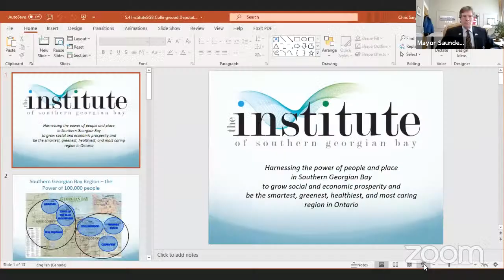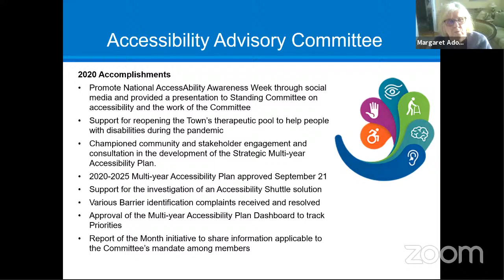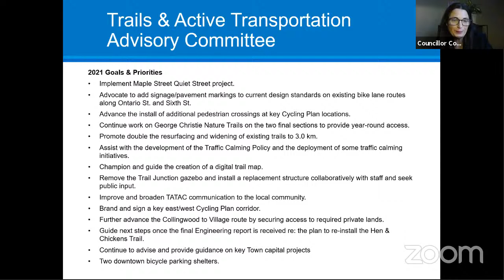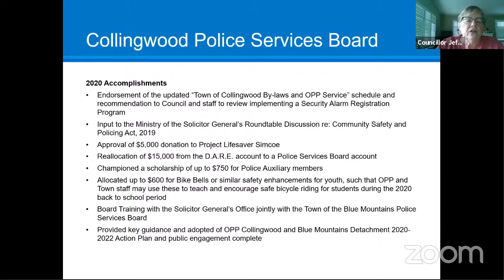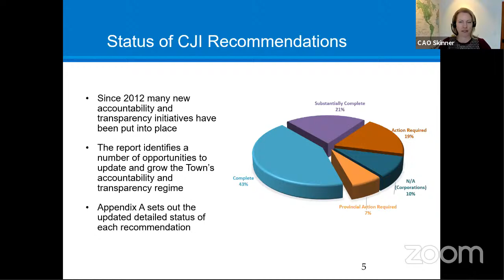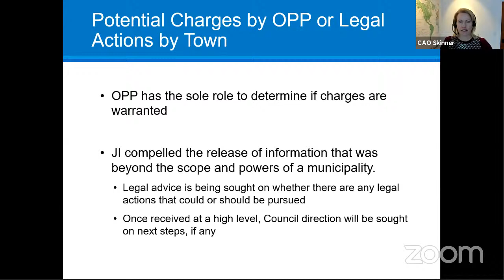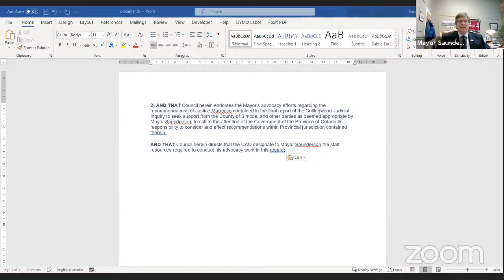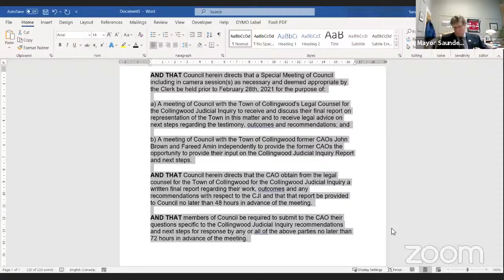Strategic Initiatives Standing Committee - 01 Feb 2021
1.  CALL OF STANDING COMMITTEE TO ORDER

    1.1

 2.  ADOPTION OF AGENDA

    2.1

 3.  DECLARATIONS OF PECUNIARY INTEREST

    3.1

 4.  REAFFIRMATION OF COUNCIL CODE OF CONDUCT

    4.1

 5.  DEPUTATIONS

    5.1  Collingwood Judicial Inquiry, John Megarry

    5.2  Collingwood Judicial Inquiry, Tim Fryer

    5.3  Collingwood Judicial Inquiry, Paul Ireland

    5.4  Request for Partnership Support - Our Sustainable Future, Rosalyn Morrison on behalf of the Institute of Southern Georgian Bay

 6.  CONSENT AGENDA

    6.1

    6.2  Ministry of Children, Community and Social Services - Building a Strong Foundation for Success: Reducing Poverty in Ontario

    6.3  Municipality of Charlton and Dack - Insurance Rates

    6.4  Municipality of Mississippi Mills - Letter to Minister Clark Re: Revisions to Municipal Elections

    6.5  Township of Matachewan - Support for Town of Plympton-Wyoming Re: Extension of Grant Deadlines

    6.6  Andrew Siegwart - Letter Re: Ski Industry Working Group and Request for Letter of Support (January 29, 2021)

 7.  STAFF REPORTS

    7.1  C2021-01 Annual Board and Advisory Committee Report

    7.2  CAO2021-02 Phase One - Collingwood Judicial Inquiry Next Steps

    7.3  C2021-02 Establishment &amp; Terms of Reference: Affordable Housing Task Force

    7.4  C2021-03 Committee &amp; Board Governance Review

    7.5  T2021-01 COVID-19 Economic Relief: Tax Penalty and Interest Relief

 8.  DEPARTMENTAL UPDATES/DISCUSSION

 9.  PUBLIC DELEGATION(S) (maximum 5 minutes per delegation)

 10.  ADJOURNMENT

    10.1